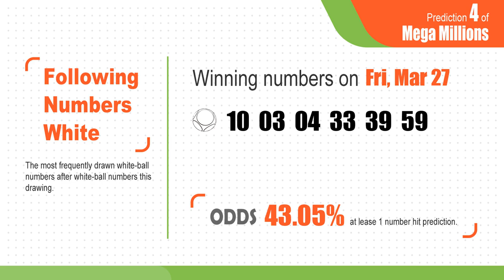U.S. Mega Millions winning numbers prediction for 2020-03-27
Winning Mega Millions by Statistics